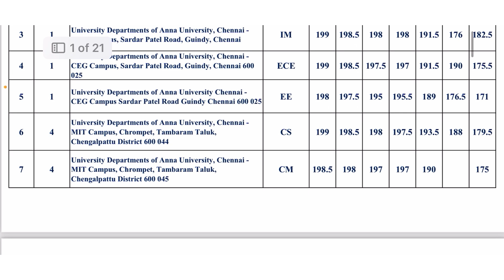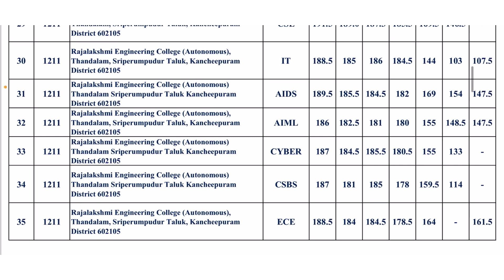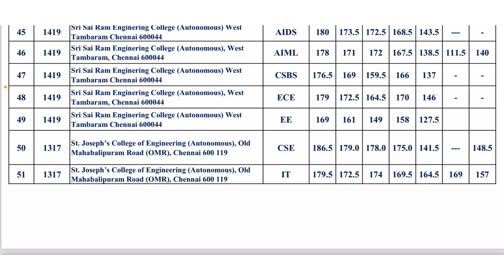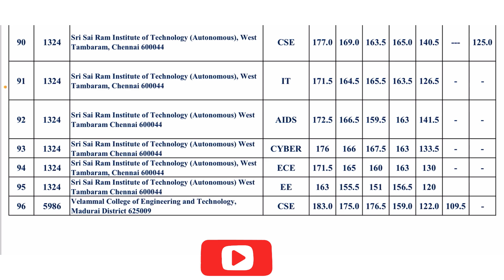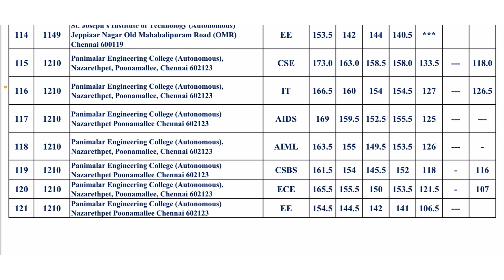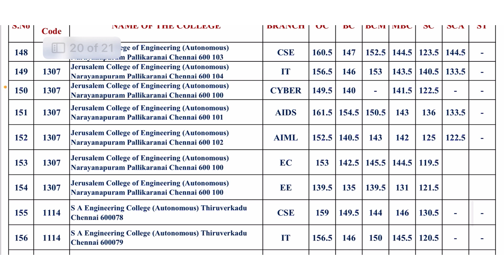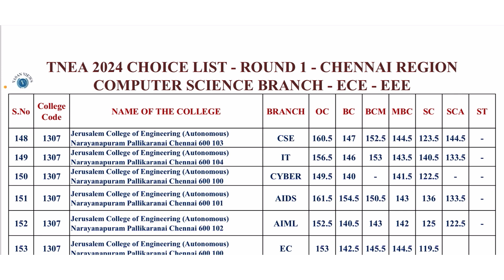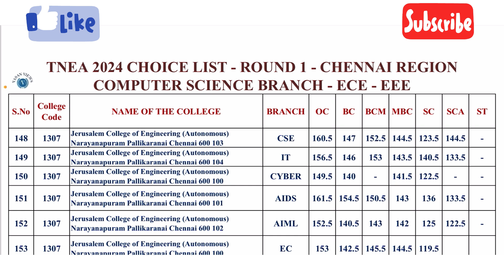CHOICE LIST | Round1 | Round2 | Cutoff 200-150 |ComputerScience Branches| ECE | EEE |Chennai Region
Choice List | Round 1 | Round 2 | Cutoff 200-150 | Computer Science Branches | ECE | EEE | TNEA 2024 | Chennai Region | Chennai Region Choice List guide